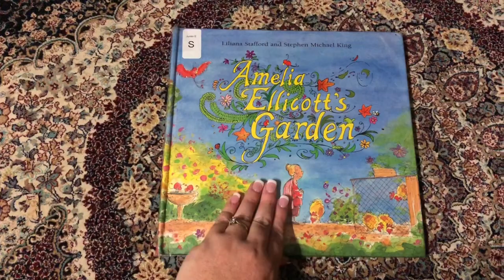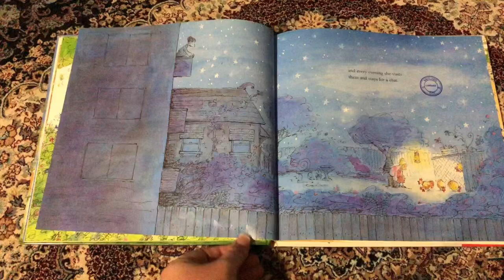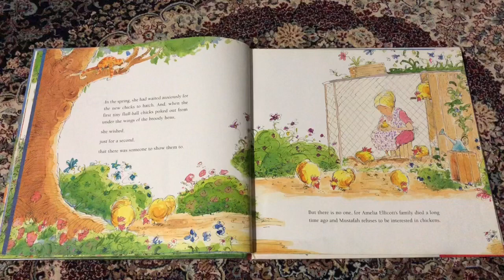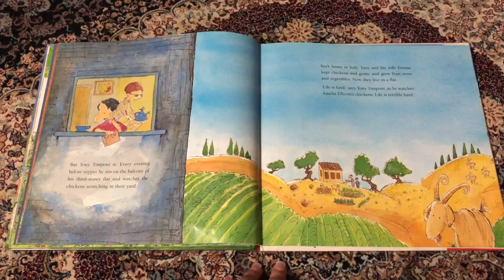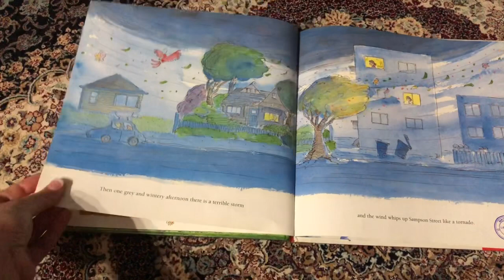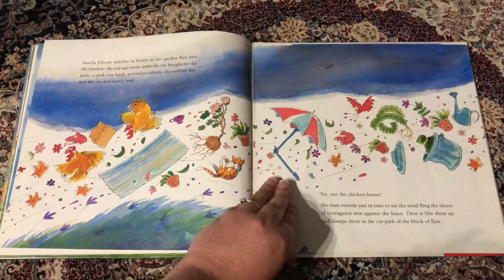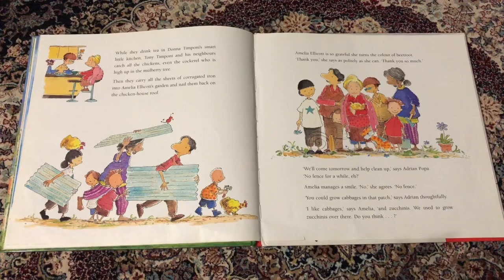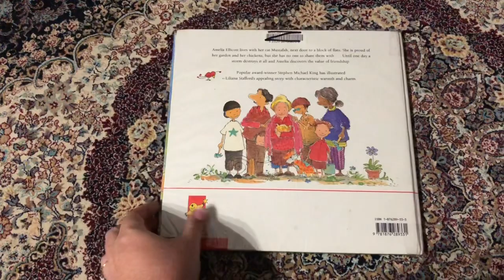Amelia Ellicott's Garden | Children’s Read Aloud